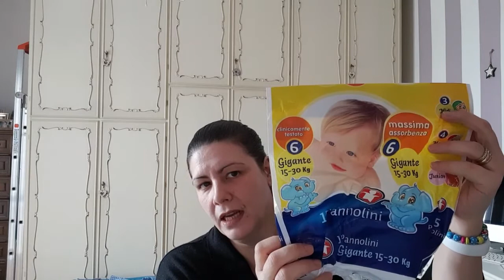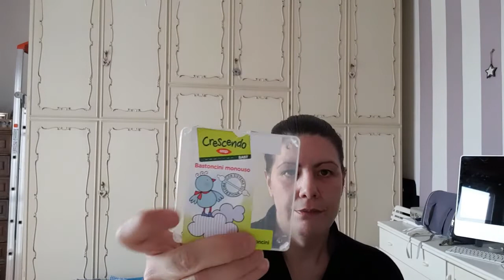💟Mondo Baby💟 PRODOTTI FINITI bimbi gennaio febbraio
Ciao a tutti!!! Ecco quello che ho finito per i bambini in questi due mesi e cosa ne penso ci sono alcune cose cose che vi consiglio con tutto il cuore e altre cose che proprio vi sconsiglio di comprare. spero possa esservi utile. Un abbraccio e a presto Elisa